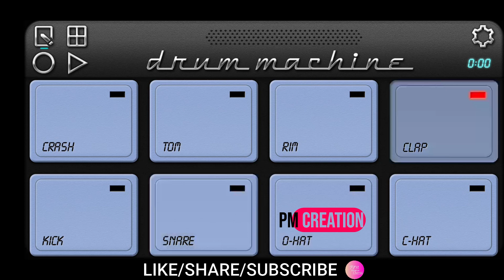Soura mobile octapad patch | Drum machine Patch | Patch editing | Sambalpuri mobile Octapad patch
Sambalpuri octapad patch | Sambalpuri Drum machine patch // Soura band party song playing on Mobile octapad | Mobile Octapad Soura patch  | Soura patch editing